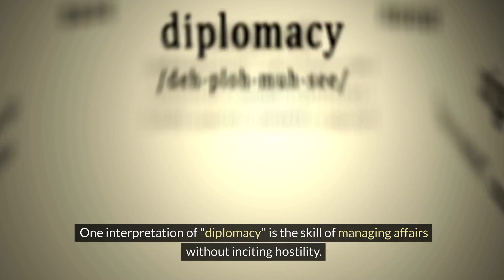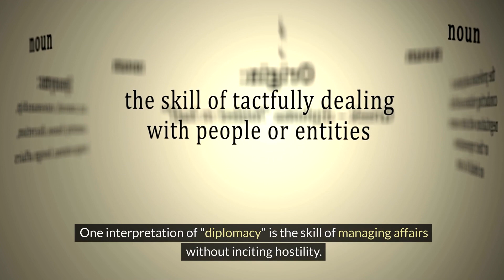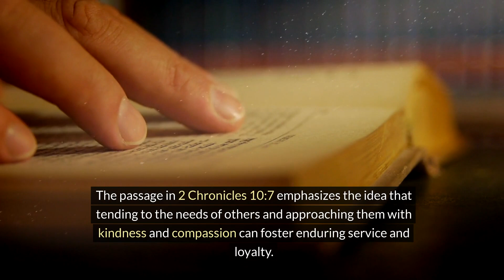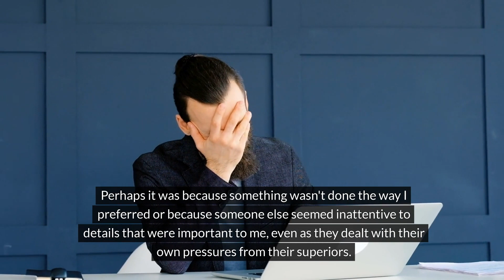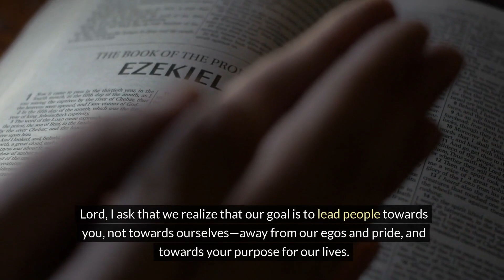In His Image: Daily Reflection Embracing Anonymity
Our Men's group on Monday is currently studying the book "In Search of Timothy" by Tony Cooke. We recently explored chapter 18, and I found it particularly meaningful. There are some key insights that resonated with me, and I'd like to share them with you.

It is said that President Franklin Roosevelt sought young men with "a passion for anonymity" to join his staff, while President Ronald Reagan had a plaque in his Oval Office that declared, "There is no limit to what a man can do or where he can go if he doesn’t mind who gets the credit."

Strive to be a harmonious presence within any community—be it a church, a workplace, or among a group of individuals. Prioritize fostering good relationships with others and embody the role of a peacemaker. Encourage and bring out the best in those around you. As expressed in Romans 12:18: "Do your part to live in peace with everyone, as much as possible".

One interpretation of "diplomacy" is the skill of managing affairs without inciting hostility. Occasionally, individuals may let titles or positions inflate their egos, leading to a domineering and unsympathetic attitude. Mirroring the actions of King Rehoboam (2 Chronicles 10:1-16 King Rehoboam harshly treated his peers by ignoring their pleas for leniency and instead choosing to rule with a heavy hand. He dismissed their concerns and demands, opting for a more domineering and authoritative approach. This led to a sense of alienation and discord among the people, ultimately straining the relationship between the king and his subjects), they may harshly treat their peers, resulting in alienation. Therefore, even if a supportive individual treats the pastor with respect, they will not ultimately be an asset if they repeatedly create discord among the community, leaving the pastor to rectify the mess.

The passage in 2 Chronicles 10:7 emphasizes the idea that tending to the needs of others and approaching them with kindness and compassion can foster enduring service and loyalty. Displaying love and goodwill toward others, as well as demonstrating submission to authority and teamwork among coworkers, is essential in the Body of Christ, regardless of one's skills or anointing.

The ability to cooperate with others not only fosters a productive work environment but also contributes to a sense of well-being and camaraderie among the members.

In my personal experiences, I've found that whether it's at work or even during church attendance, I have at times sought any reason to leave, usually because of a struggle with authority or the desire to find an excuse. Perhaps it was because something wasn't done the way I preferred or because someone else seemed inattentive to details that were important to me, even as they dealt with their own pressures from their superiors. Disagreements are commonplace, as we see in the Bible with Paul, the apostles, and the disciples. What I've come to realize as a Christian is that I need to prioritize God in my life, setting aside my pride and personal thoughts, and submitting to God's authority and His desires for me. Instead of finding excuses to skip church or quit my job, it's vital for us to seek alignment with God's will. In today's world, where there are numerous denominations and churches, it's important for us to submit ourselves to authority.

Lets pray… In Jesus' name, I pray that we may humble ourselves so that your presence and influence may grow in our lives. Sometimes we become too focused on our own identities, pride, and how others perceive us, forgetting that it is your light within us that should shine for others to see. Lord, I ask that we realize that our goal is to lead people towards you, not towards ourselves—away from our egos and pride, and towards your purpose for our lives. Help us to embody your likeness, for the essence of being a Christian is to reflect your image, Christ. Guide us in learning how to emulate you. I commit this time to you. In Jesus' name, Amen.